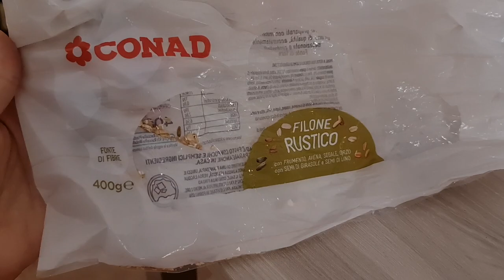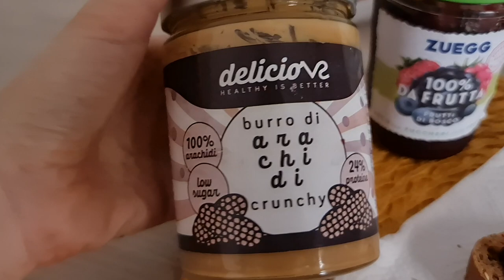dailyVLOG || grwm summer edition ☀️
PRODOTTI MOSTRATI 👇🏼

cod %: INF10VALRIHI

15/06/2022